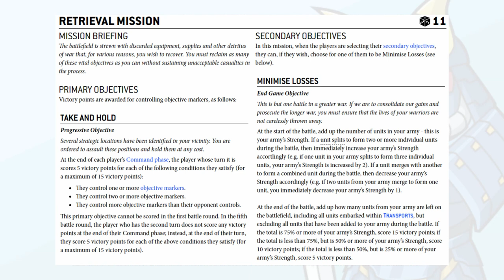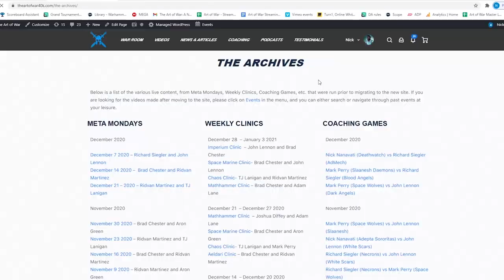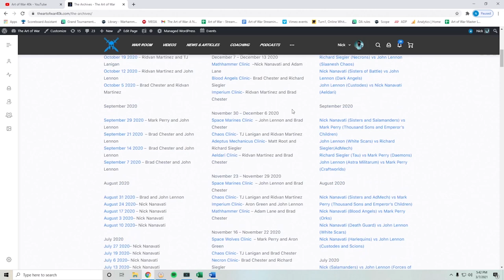Strategies and Tactics for Retrieval Mission- Nick Nanavati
This is a sneak peek of what our War Room members get. Join today and get access to so much more content! Valid through November 28 2021